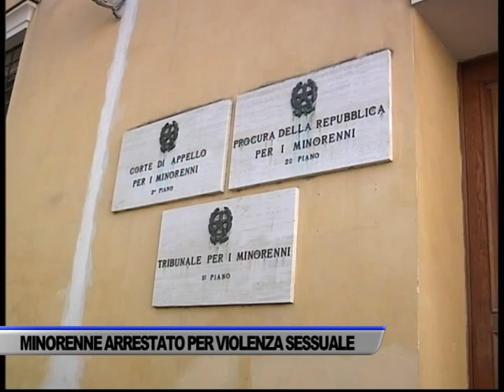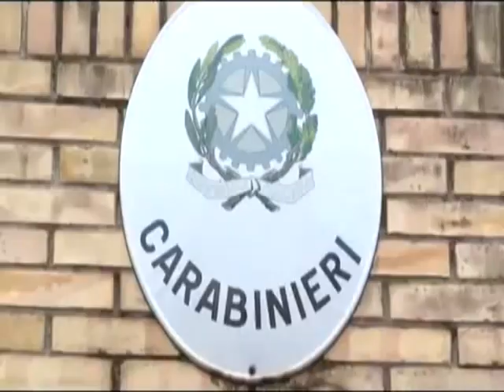ACCIAROLI, MINORENNE ARRESTATO PER VIOLENZA SESSUALE - SERVIZIO TG DEL 18/08/2021